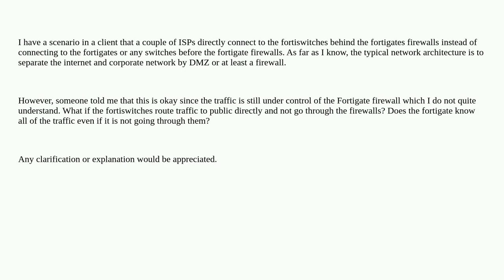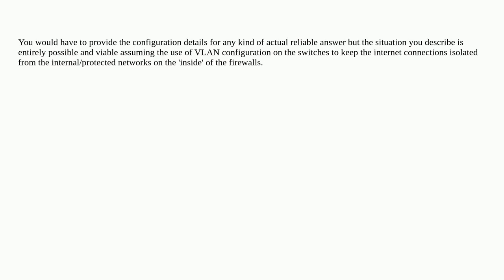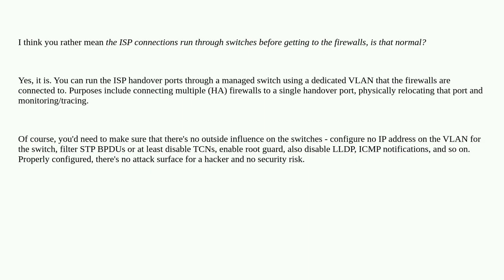ISP connected to the Fortiswitches behind the Fortigates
A special thanks goes out to the community

  fortigate fortinet